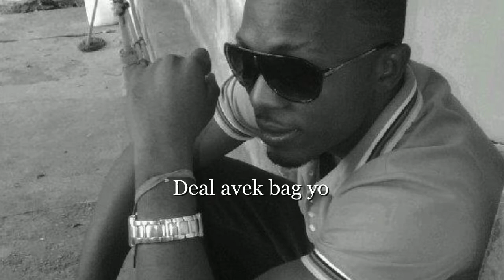Jahmes aka bad ft. Lord & Fouchette System "deal avek bag yo"